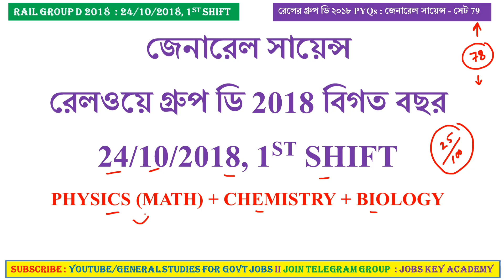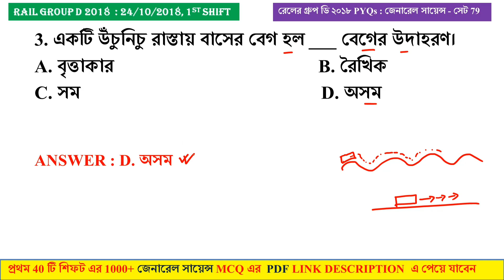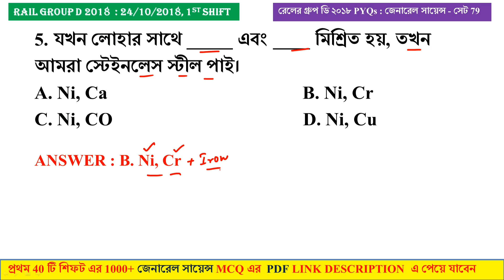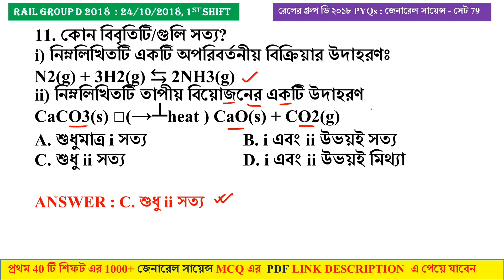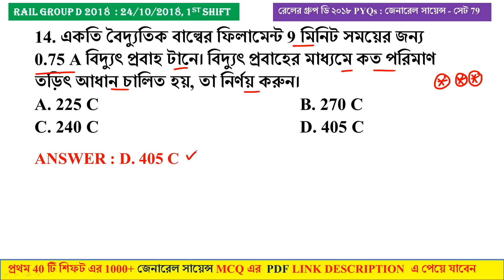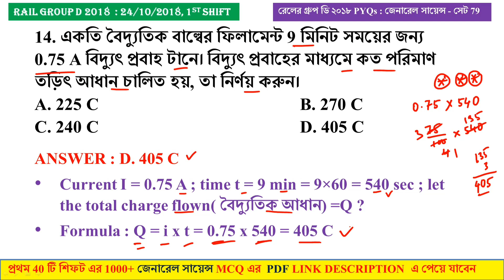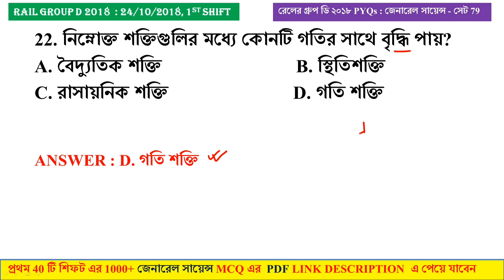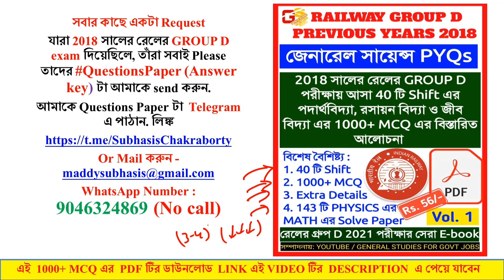Railway Group D General Science Previous Years Question Paper 2018 in Bengali - Set 79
জেনারেল সায়েন্স  : রেলওয়ে গ্রুপ ডি 2018 বিগত বছর  SET 79
DATE OF EXAM : 24/10/2018, 1st SHIFT

✅ 3000 GENERAL SCIENCE PYQs (Vol. 1 + Vol. 2 + Vol. 3)

PHYSICS (MATH) + CHEMISTRY + BIOLOGY

📙 যারা জেনারেল সায়েন্স PDF টি পার্ট পার্ট করে BUY করতে চান

Railway Group D General Science Previous Years 2018 ALL SHIFT (3000+ MCQ) PDF

🔥General science PYQs 2018 (1 to 40 Set) Vol 1

🔥General science PYQs 2018 (41 to 80 Set) Vol 2

🔥General Science PYQs 2018 (Railway Group D পরীক্ষা 16 টি (সেট 81 to 96) Shift ও ALP EXAM এর 30 টি SHIFT) Vol3